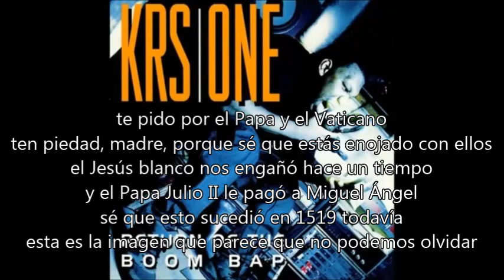KRS-One - Higher Level (subtitulado al español)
Return of the Boom Bap fue el primer álbum oficial en solitario de KRS-One, lanzado en 1993 en Jive Records. Alcanzó su punto máximo en las listas Billboard 200 en la posición 37 el 16 de octubre de 1993.

En 1998, el álbum fue seleccionado como uno de los 100 mejores álbumes de Rap de The Source. Originalmente, el disco fue calificado con 4 estrellas en The Source en 1993. A diferencia de la mayoría de los LP de Boogie Down Productions, KRS da un paso atrás respecto a los deberes de producción e invita a las estrellas underground DJ Premier, Showbiz y Kid Capri a manejar los beats en adición de sus cuatro contribuciones.